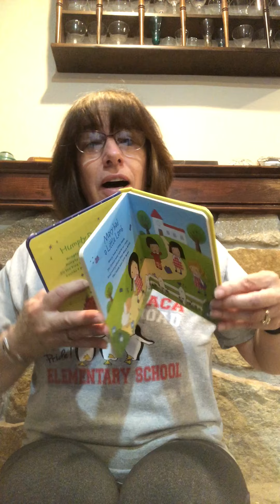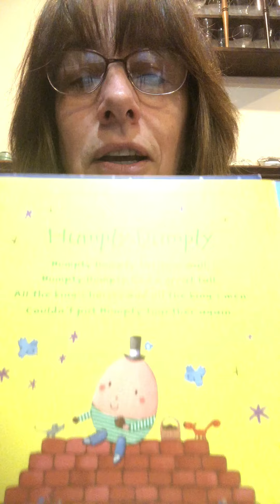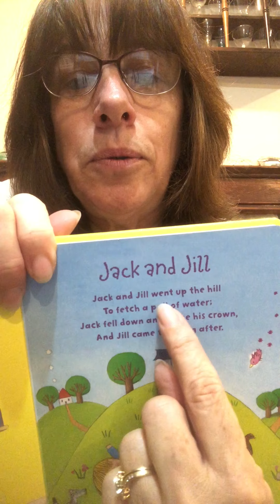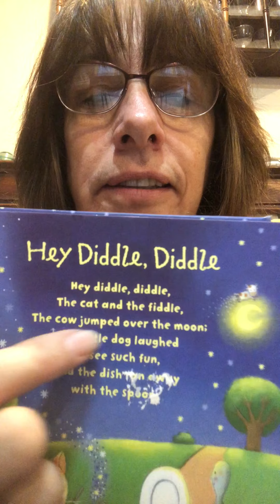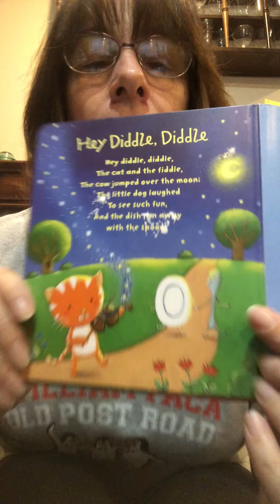Nursery Rhymes Read by Mrs.Bartlett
You can use this to hear different Nursery Rhymes